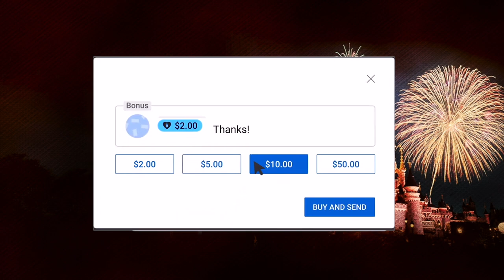👣 Disneyland Paris 2022 Walk-through: Toy Story Playland at Walt Disney Studios Park